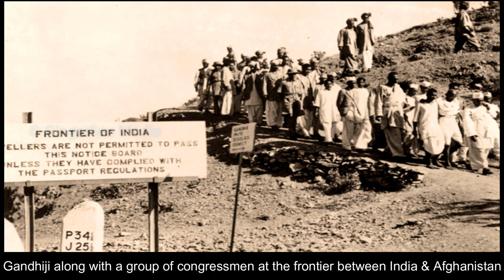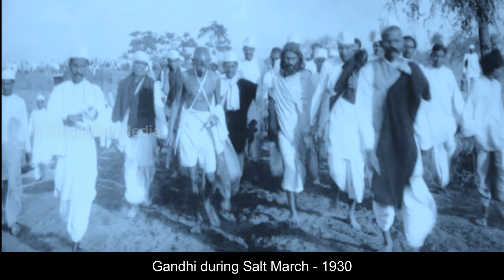Amazing Rare Photos of British India Before 1947 | India During British Rule | Gingerline Media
Rare Photos Of 15 August 1947 And during British India Before Independence.

The British Raj refers to the period of British rule on the Indian subcontinent between 1858 and 1947. The system of governance was instituted in 1858 when the rule of the East India Company was transferred to the Crown in the person of Queen Victoria.

It lasted until 1947, when the British provinces of India were partitioned into two sovereign dominion states: the Dominion of India and the Dominion of Pakistan, leaving the princely states to choose between them. Most of the princely states decided to join either Dominion of India or Dominion of Pakistan, except the state of Jammu and Kashmir. It was only at the last moment that Jammu and Kashmir agreed to sign the "Instrument of Accession" with India.